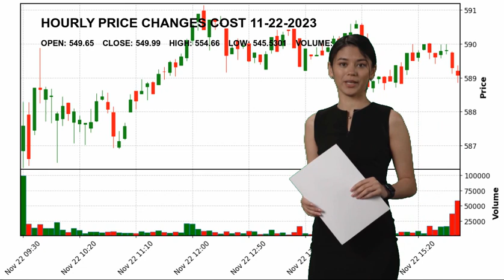Costco Wholesale Corporation COST Stock Price Analysis Today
Costco Wholesale Corporation COST Today.
November 22 Costco Wholesale Corporation Hourly Price Changes of Costco Wholesale Corporation, which closed yesterday at $549.99 and started the day at $549.65.
Costco Wholesale Corporation reached maximum $554.66 today. And the lowest stock price was $545.5301 .
Discount Stores Consumer Defensive Mr. W. Craig Jelinek COST Costco Wholesale Corporation Costco Wholesale Corporation NASDAG Stock Price COST Price Costco Wholesale Corporation Price COST Stock Price Costco Wholesale Corporation Stock Price nasdaq 100 analyses today analysing nasdaq stock market stock forecast technical analysis stock analysis stock today stock tomorrow stock live